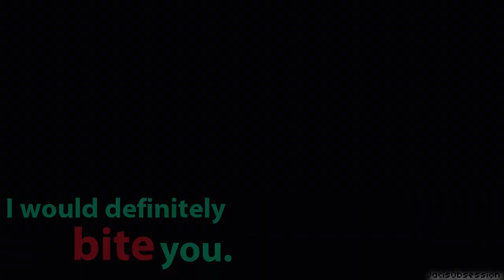Nian ♣ Hey Na Na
READ THE DESCRIPTION BOX FOR MORE INFO!

» ..your eyes are like the blue sky, blue sky, blue.. «

Heeey I'm back again! (:
This time with something new for me. Tried to make different text "effects".
I'd appreciate it if you comment on this and tell me what you think about it.

» fandom; Nina Dobrev, Ian Somerhalder
» programm; Sony Vegas Pro 10.0
» music; Katie Herzig - Hey Na Na

FOR FUN, NOT PROFIT